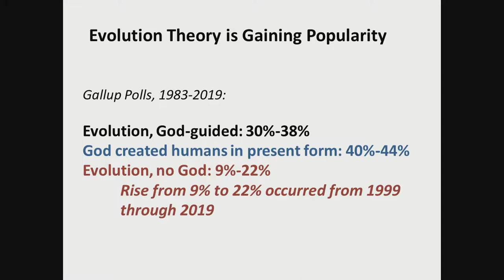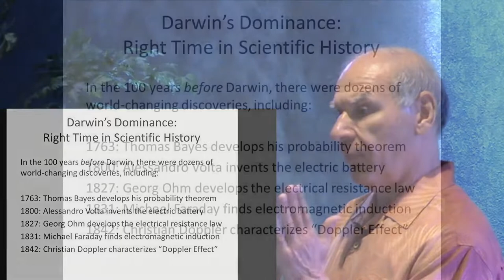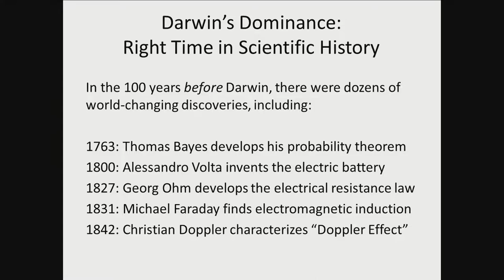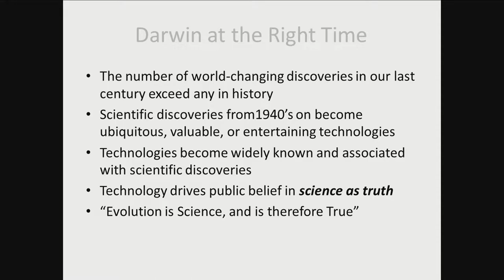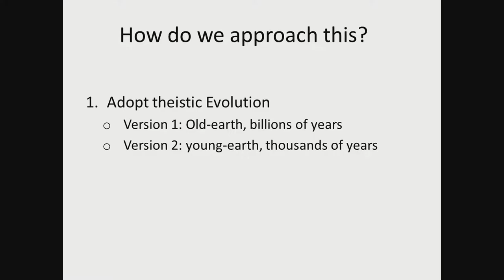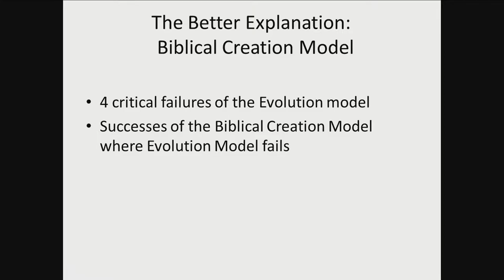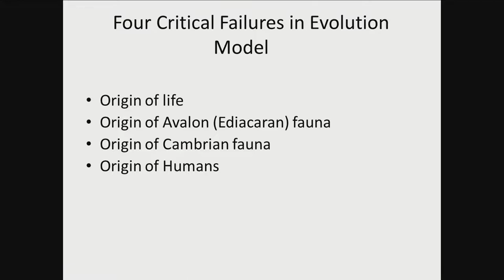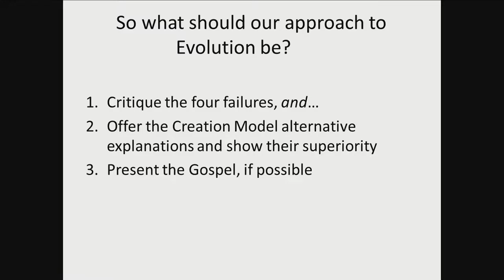2022-06-12 Paradoxes Class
Mark Perez: Approaching Evolution